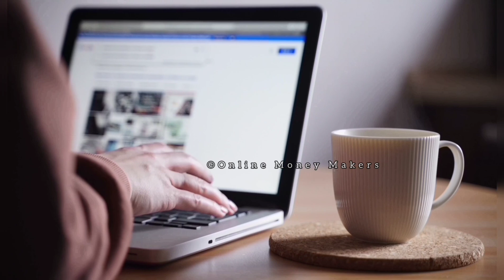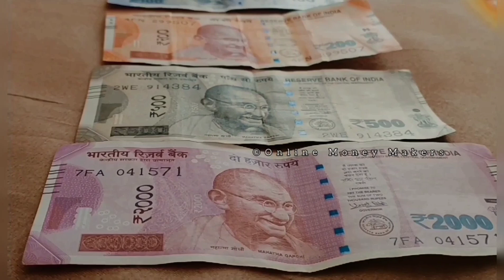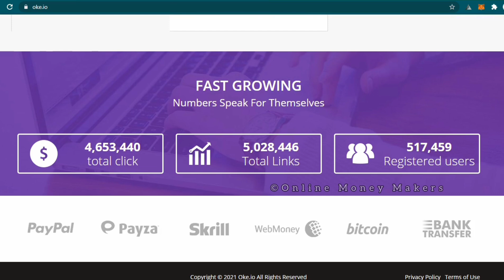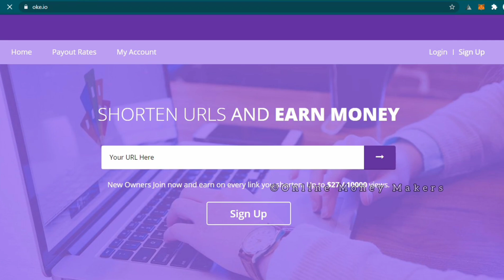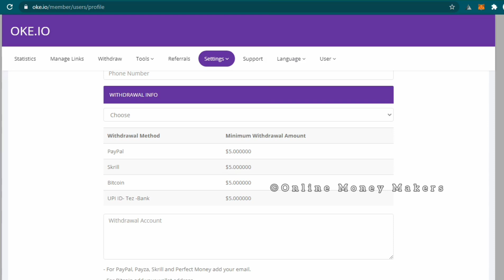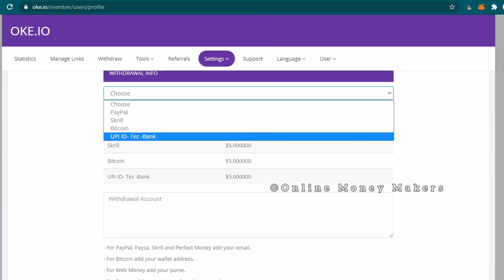Work From Home Jobs | Typing Jobs From Home | Captcha Typing Job | Earn Money Online Tamil